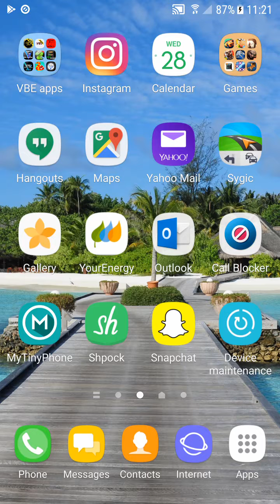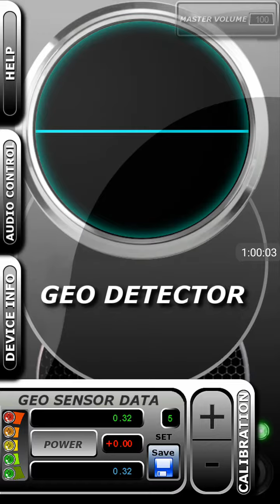GEO MASTER SUITE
Seeing if my attic friends can use this one as well